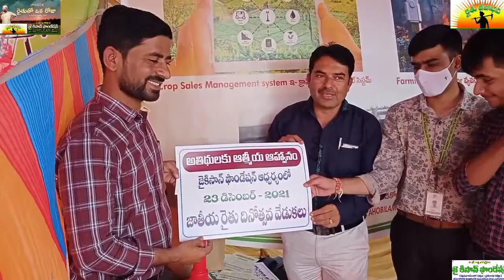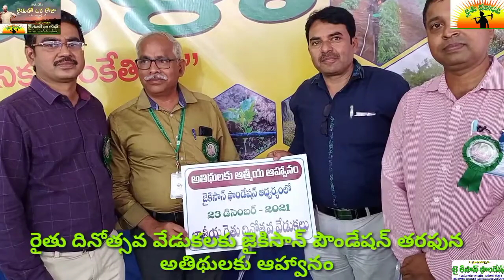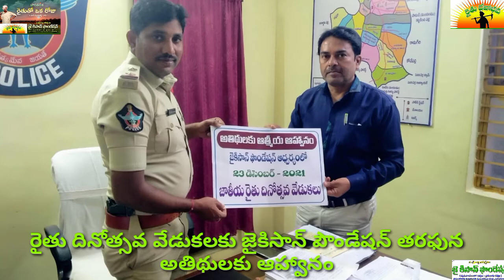జాతీయ రైతు దినోత్సవం వేడుకలకు హృదయపూర్వక ఆహ్వానం జై కిసాన్ ఫౌండేషన్ ఉరవకొండ భారతదేశపు